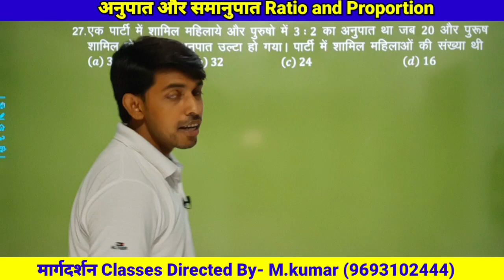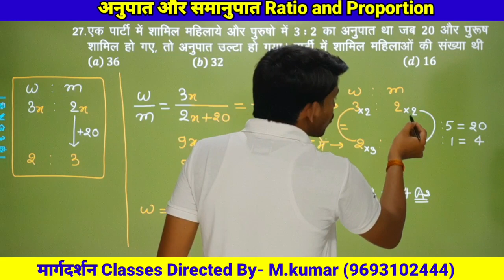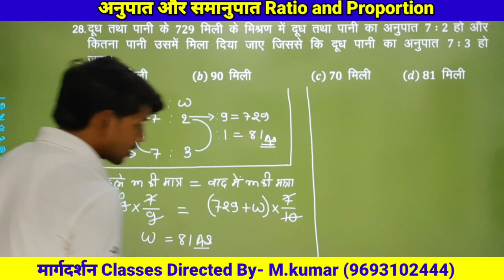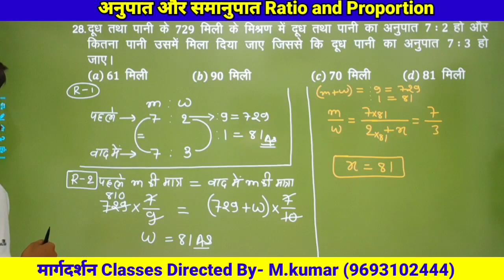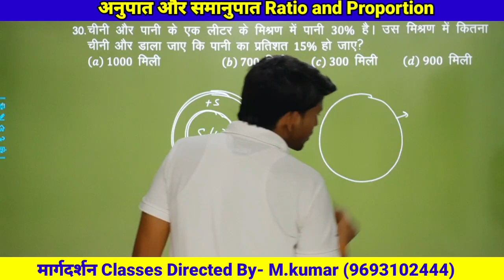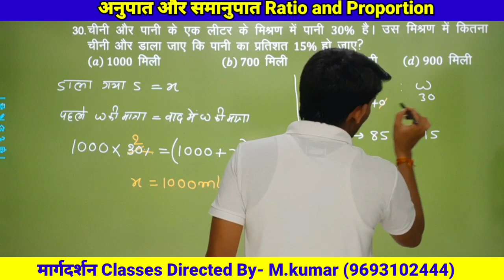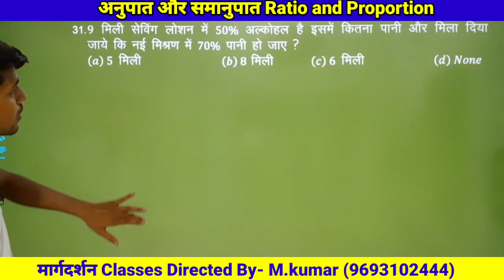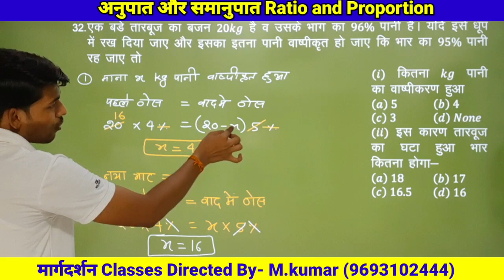Day-5|| अनुपात और समानुपात (Ratio and Proportion ) Part-5 SSCGD||MTS||GROUP-D||UP-SI...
Day-4|| अनुपात और समानुपात (Ratio and Proportion ) Part-4 SSCGD||MTS||GROUP-D||UP-SI...
वक्त ने हमें बताया है ,
                     लेकिन मैं परेशान नहीं हूं!!
हालातों से हार जाऊं ,
                     मैं वो इंसान नहीं हूं!!